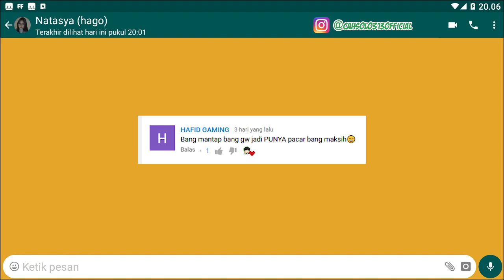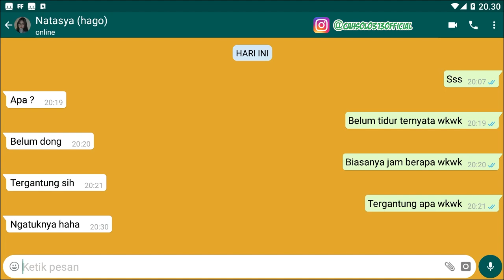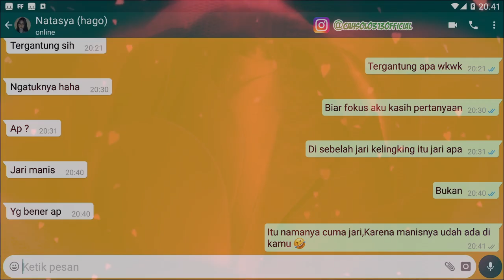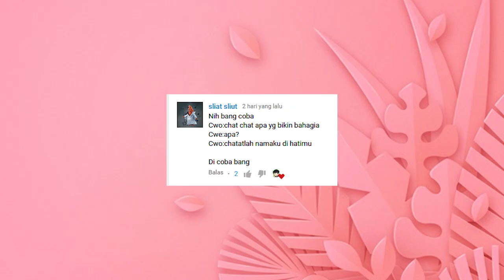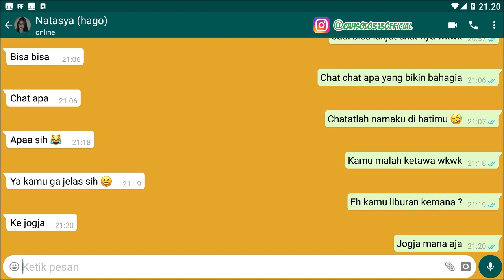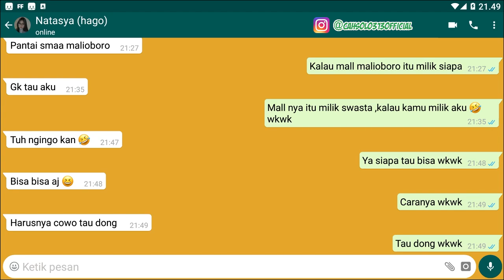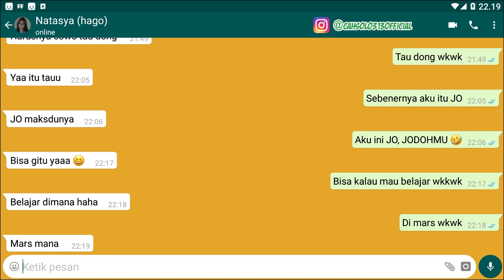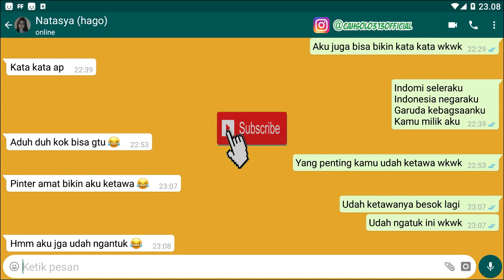Kumpulan video terbaik cara bikin ketawa cewek pake Gombal asikk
Channel Yang Memberikan : Kumpulan video terbaik cara bikin ketawa cewek pake Gombal asikk

Tips Kesehatan
Cara Bisnis
Bisnis Online
Tutorial
Bank